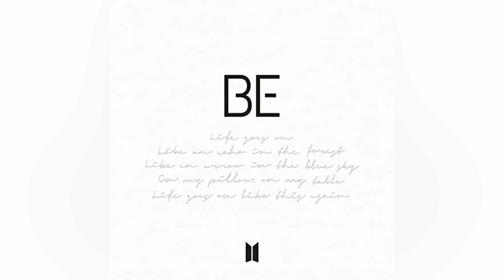Global Top 10 Songs Of The Week (December 5, 2020)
Design made by   @UKdancechart
Global Chart ranks the top song based on streaming and sales activity from more than 200 territories around the world- including the U.S. - as tracked by MRC Data. The ranking is based on a weighted formula incorporating official-only streams on both subscription and ad-supported tiers of leading audio and video music services, plus download sales from top music retailers across the globe (Billboard Global 200)